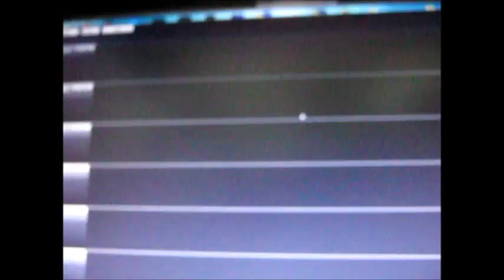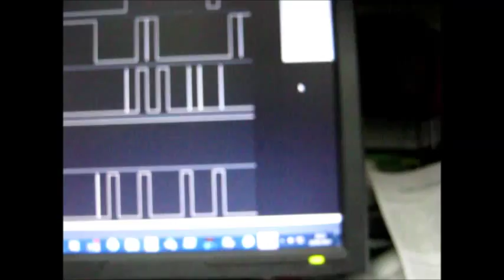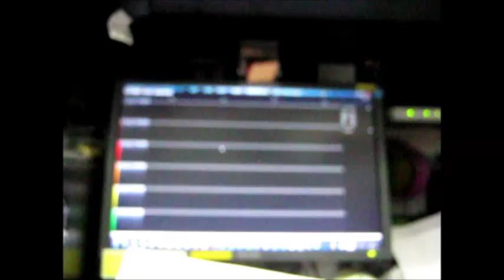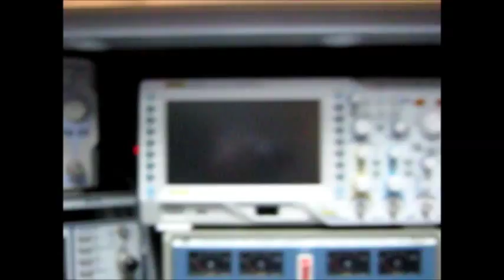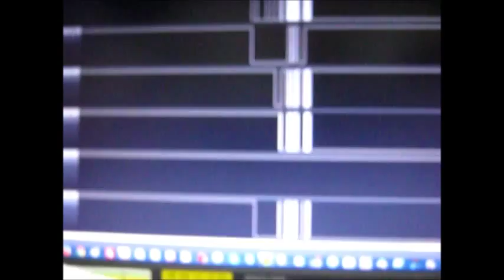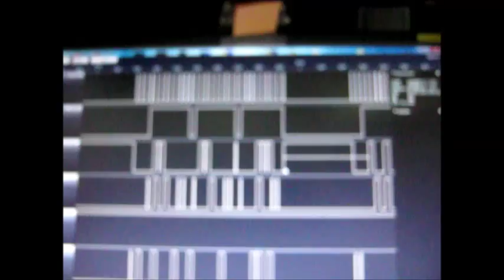Cyrob: Analyseur logique USB vs Analyseur séparé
je vous présente mon petit analyseur USB et vous donne mon point de vue sur la question.